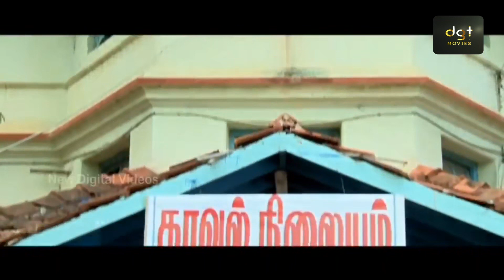இப்படி பாக்கவெண்டிதா பொச்சே டா|Padai Soozha 9|Dgtmovies|tamilmovies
Unfortunate circumstances make Ashok, a college student, lock horns with a dreaded gangster. When Ashok is brutally murdered, his friend Siva and other students vow to seek revenge.

Director: A S Prabhu

Cast: Varshini, Prasad Raj